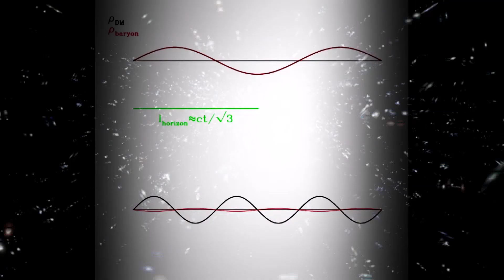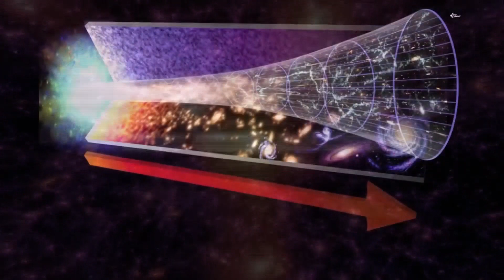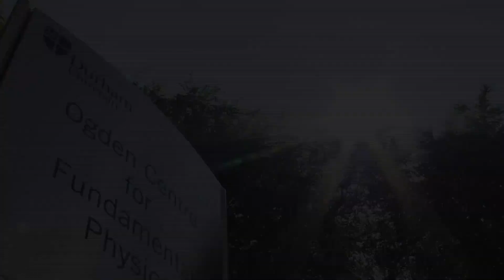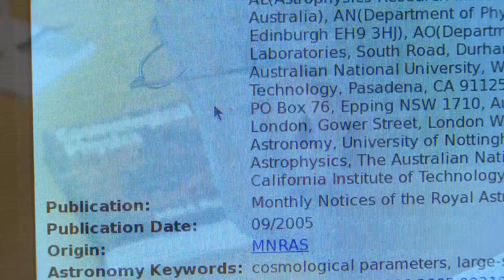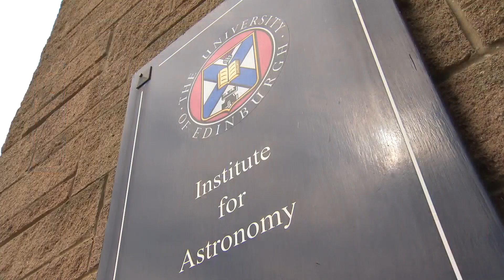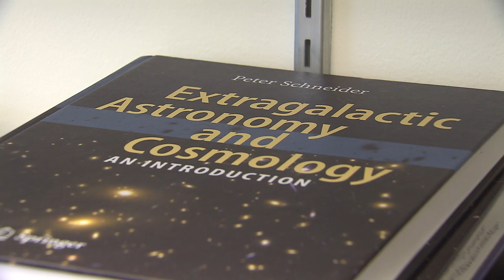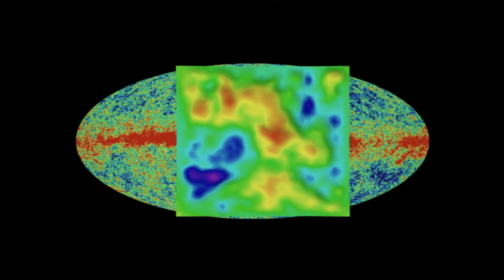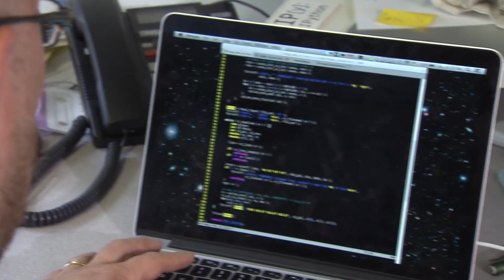The Shaw Prize in Astonomy 2014